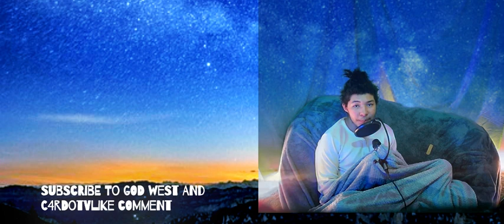Great Value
Praise Yah